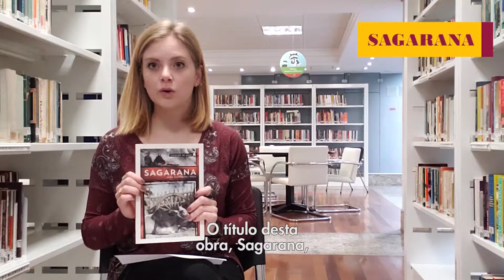Livro Sagarana - Na Biblioteca | Clube Curitibano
Como resenha, trazemos o livro Sagarana de João Guimarães Rosa. Este clássico da Literatura Brasileira foi publicado em 1946 e é cheio de experimentalismos linguísticos. São nove contos!